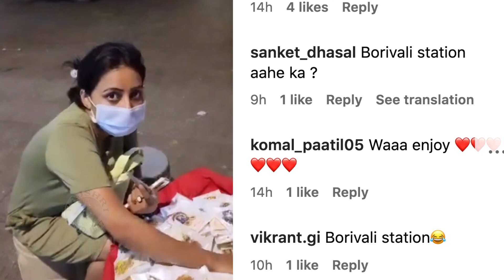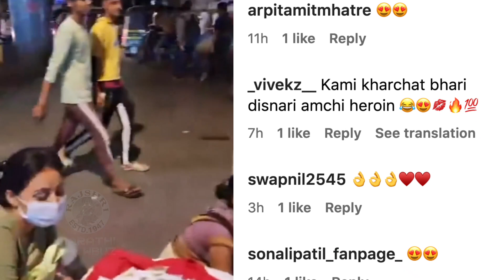'ही' अभिनेत्री एन्जॉय करतेय स्ट्रीट शॉपिंग | Marathi Actress Is Shopping On The Street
मराठी इंडस्ट्रीमधली आघाडीची अभिनेत्री रस्त्यावर शॉपिंग करताना दिसलीये. कोण आहे ही अभिनेत्री पहा या व्हिडीओमध्ये.